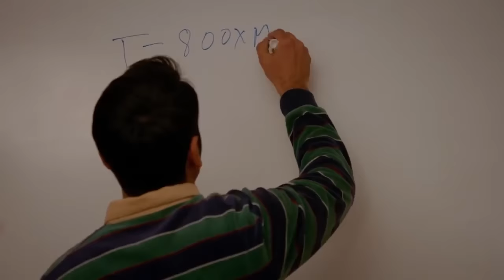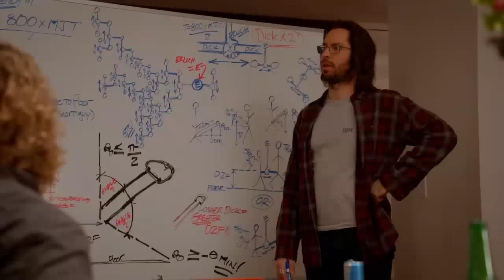Silicon Valley S01E08 Dick Joke "Mean Jerk Time" (Full)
The most epic dick joke of all time!!

T = (800 x MJT) / 4

So. how fast do YOU think you could jerk off every guy in this room?